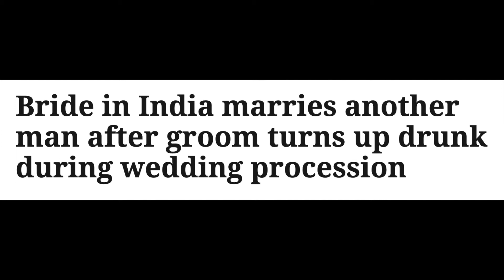Bride In India Marries Another Man After Groom Turns Up Drunk During Wedding Procession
A bride in Rajasthan, India decided to not marry her groom after he showed up late in a drunken state during the baarat (celebratory wedding procession for the groom involving live music).

News18 reported that the incident happened last Sunday where the groom known as Sunil was drunk with his friends after partying relentlessly to the music played by the DJ.

After he showed no signs of wrapping up during the party, this made the bride and her family frustrated and the bride’s family decided to marry the bride to someone else.

Feeling ashamed at the groom, the bride and the family decided that it was better she married someone else, according to OpIndia.

This made the groom and family angry and they went to the Madhya Pradesh’s Rajgarh police station to lodge a complaint against the bride’s family.

The bride’s family claimed the groom and his family had displayed a careless attitude towards the wedding procession.

Fearing that the groom’s attitude would affect the bride’s life after marriage, they revealed that they had to call off the wedding.

After consulting the police, both sides decided to cite family issues as the reason for which the wedding was cancelled and provided written confirmation on the same.

On Twitter, many applauded the bride for making the decision to leave someone who refuses to value time and the importance of such an occasion.

Others supported the brave decision by the family of the bride.